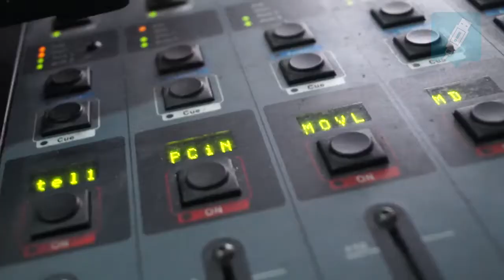OhMyGeek! Radio por Rock&Pop - Estreno 01 de Octubre de 2014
¡Oficialmente OhMyGeek! tiene show radial en Rock&Pop!

Todos los miércoles, a partir del 01 de octubre y a las 15:00 hrs. (hora chilena), es la cita para que Felipe Ovalle nos cuente sobre tecnología, videojuegos y cultura pop entorno al cine y televisión.

Además se mantendrán los espacios de OhMyGeek! en Radar Rock&Pop, junto a Jean Philippe Cretton. Martes y jueves a las 19:30 hrs.

¡Los esperamos este 01 de octubre a las 3PM por la 94.1 de Rock&Pop!